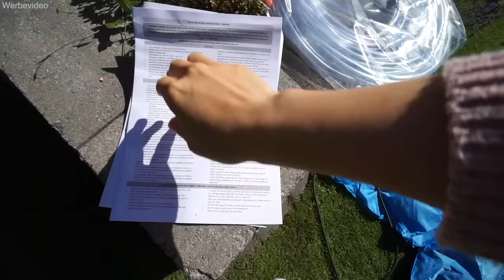Elisas Geburtstags Party 😍 XXL Hüpfburg Überraschung! Cake Pops & Pizza machen! VLOG | Mamiseelen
Ich nehme euch mit in unserem Familienleben! Zu Elisas 4. Geburtstagsparty gibt es eine XXL Hüpfburg Überraschung! Außerdem mache ich zum ersten Mal Cake Pops! Viel Spaß beim neuen VLOG :D

Impressum:
Nancy Barop

Inhaltlich Verantwortliche gem. §55II RStV:
Nancy Barop

xoxo Nancy